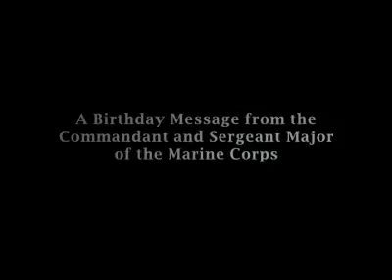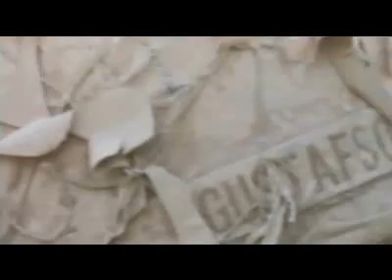Commandant's Marine Corps Birthday Message - 2009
Happy Birthday Marines. Semper Fi.

Marine Corps video